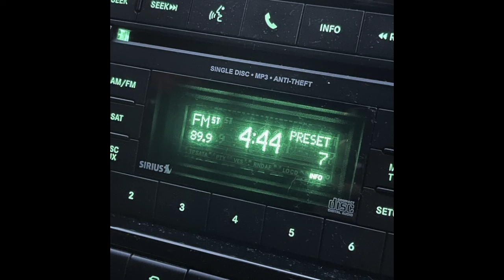[FREE] Gunna Type Beat 'Arcane'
Prod. Pluto

00:00 Intro
02:00 Thank you for listening